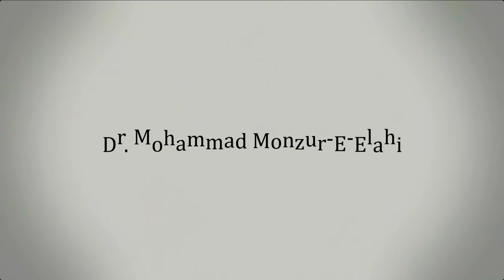রিয্ক বৃদ্ধির ১০টি উপায় ।। Dr. Mohammad Monzur-E-Elahi